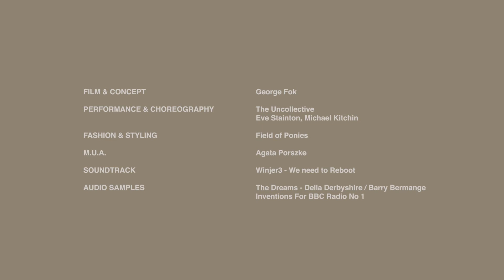The Various Recounts from the Unseen 03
A series of experimental short films by George Fok, in collaboration with Field of Ponies and The UnCollective, using hybrid platforms between dance, fashion and performance.

Performance and choregraphy - The Uncollective
Eve Stainton, Michael Kitchin
Fashion and Styling - Field of Ponies
MUA - Agata Porszke
Filmography - George Fok